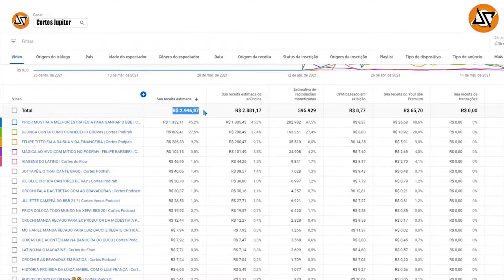DÚVIDO VOCÊ NÃO RIR COM ESSAS BARBARIDADES DO CARLINHOS KKKKKK (CORTES JUPITER)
CARLINHOS FAZ TODO MUNDO MORRER DE RIR COM SUAS PIADAS

GUI SANTANA E AMANDA RAMALHO - TICARACATICAST | EP 168